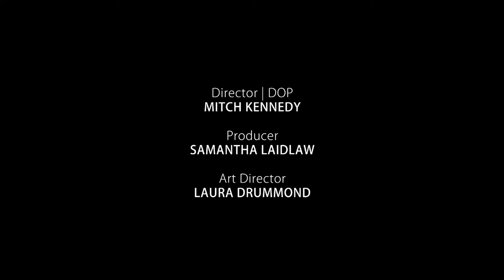Introducing...THE RAINBOW CLUB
Director/DP: MITCH KENNEDY

Producer: SAMANATHA LAIDLAW

Art Director: LAURA DRUMMOND

Starring: THE RAINBOW CLUB